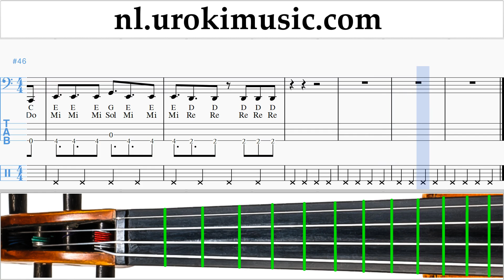Cello Leren Spelen Becky G, Paulo Londra - Cuando Te Besé Tablatura um-ih799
Cello Leren Spelen Becky G, Paulo Londra - Cuando Te Besé Tablatura um-ih799 Gelieve te schrijven in de comments, hoe om lessen meer nuttig voor u?